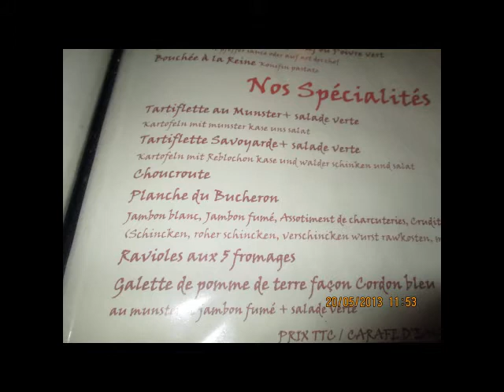ROAD'S ANGELS DABO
DABO et DONON